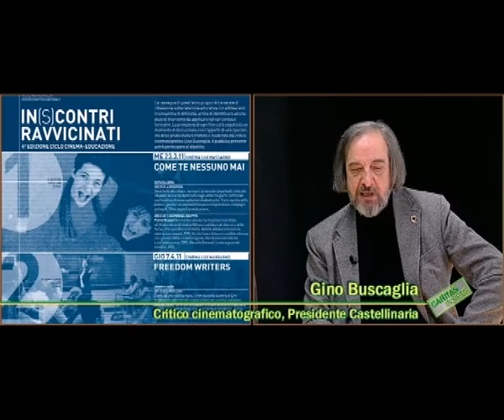CINEMA E EDUCAZIONE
Gino Buscaglia, critico cinematografico, presidente del Festival cinematografico Castellinaria, affronta in studio con Roby Noris il tema del rapporto fra cinema e l'educazione. La lunga esperienza di Buscaglia gli permette di affermare che il cinema è lo strumento privilegiato per educare ma a cui bisogna educarsi, strumento in cui convergono armonicamente diverse forme di comunicazione e d'arte. Ma il cinema quanto soggiace alle leggi di mercato, quanto il pubblico può determinare il valore della produzione cinematografica, la rete internet ha cambiato il panorama di questa forma straordinaria di comunicazione? Interrogativi che fanno da traccia dell'incontro con uno dei massimi conoscitori in Ticino dell'universo cinematografico mondiale.
Il tema è affrontato da un ciclo di tre incontri promossi dall'Istituto Universitario Federale per la formazione professionale dal titolo IN(S)CONTRI RAVVICINATI con la proiezione di tre film: Come te nessuno mai, Freedom Writers e La journée de la jupe.